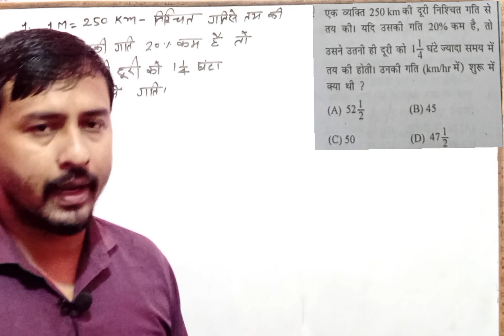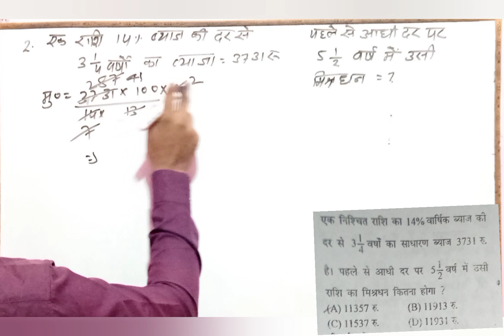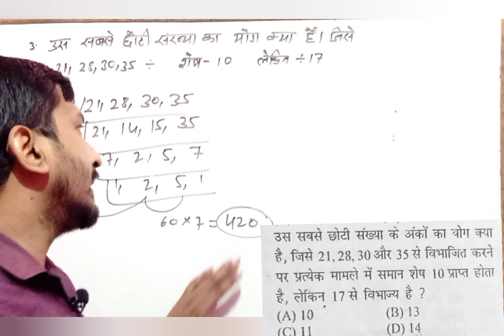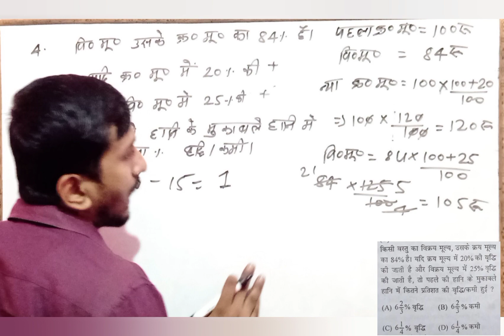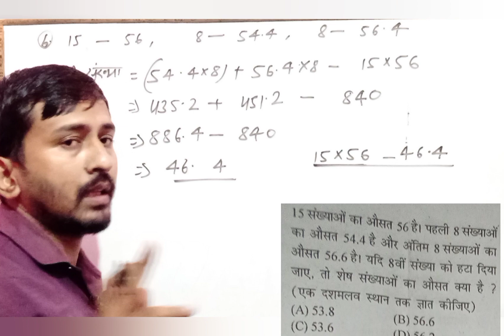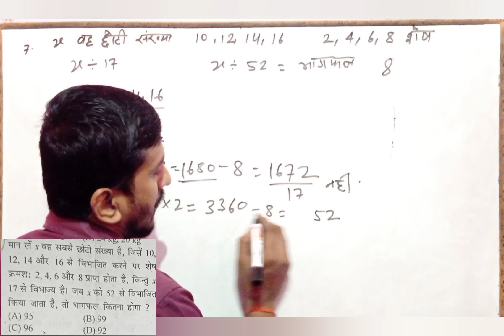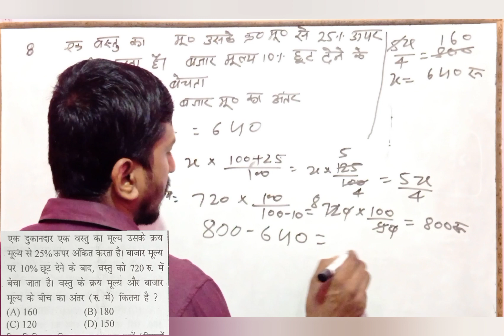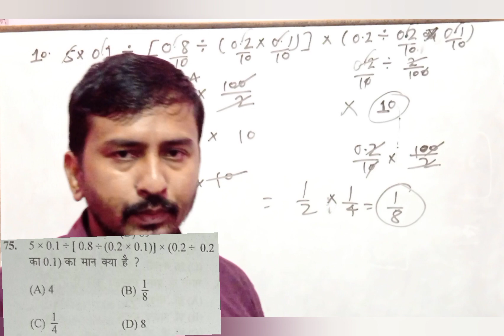Bihar Prohibition Constable Math Practice Set- 05|| Bihar Prohibition Constable Maths Imp Question